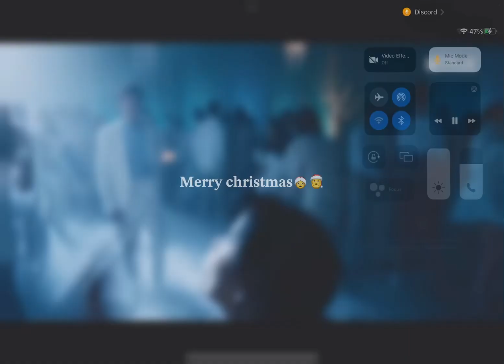THE WEDNESDAY DANCE EDIT